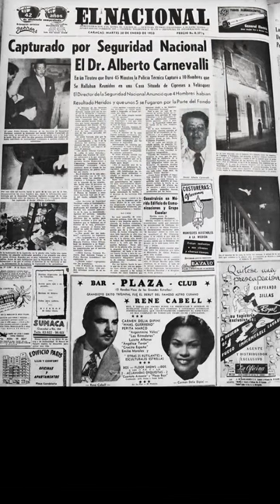EL PERIODO MÁS VIOLENTO de la dictadura de Pérez Jiménez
La historia en menos de un minuto
Capt 74 Proceso de la CAÍDA DE MARCOS PÉREZ JIMÉNEZ

Capítulos Nuevos: Todos los Domingos

Créditos:
Autoría y Producción: Dr. Cipriano Heredia S.

A todos nuestros seguidores, quienes cada día con su constancia, fidelidad y aportes hacen posible la consolidación y mantenimiento de esta distinguida comunidad y el sueño de este canal, como lo es la difusión del conocimiento de la historia de Venezuela para todas las generaciones.

Muchas Gracias